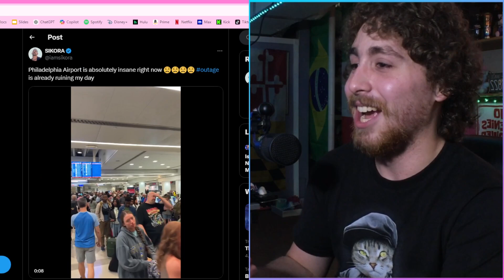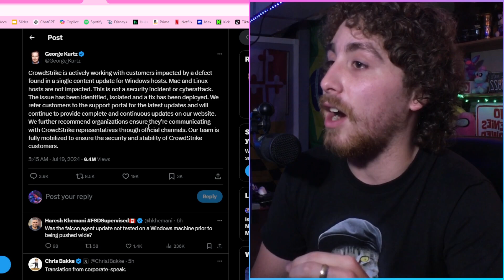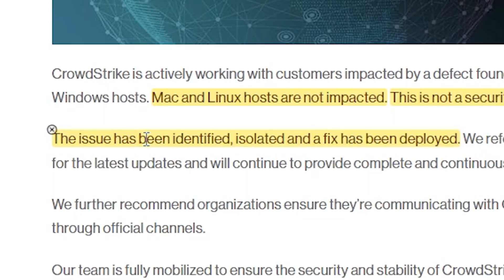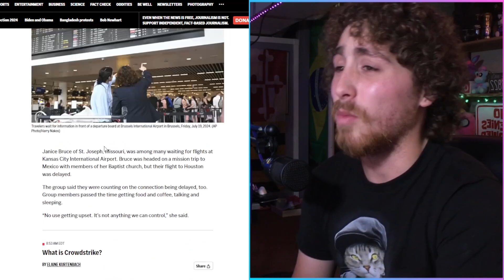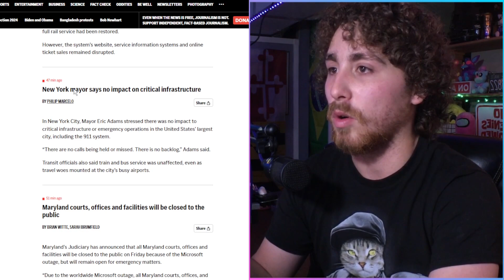The Day The Computers Died (The CrowdStrike Incident)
I try to be present for the end of the world sometimes

Hello Ladies Gents and the rest of ya! y2k part 2 just happened!! Yayy!!! A cybersecurity company called Crowdstrike had a major oopsies that ended up rendering around a billion windows computers essentially braindead. How do I fix this? Why did it happen? Well that's what we're about to find out.